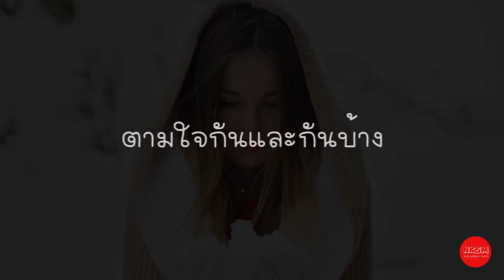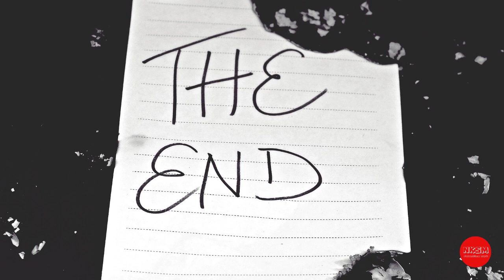6 สิ่งเล็กๆที่ทำแล้วจะรักกันมากขึ้น by Nakashima Mark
6 สิ่งเล็กๆที่ทำแล้วจะรักกันมากขึ้น by Nakashima Mark
      เวลาเรามีความรัก แน่นอนว่าเราก็อยากจะประครองให้ความรักของเราคงอยู่ตลอดไป และไม่มีใครอยากจะรักๆเลิกๆกันใช่รึเปล่าครับ
      วันนี้เลยมีเคล็บลับที่จะทำให้ความรักคงอยู่ตลอดไปมาฝากค่ะ แม้ว่ามันจะเป็นสิ่งเล็กๆน้อยๆ แต่ถ้าทำด้วยใจ และทำมันตลอดแม้ว่าจะคบกันนานแค่ไหน รับรองว่าความรักของคุณจะไม่จืดจางแน่นอน ไปดูกันเลย

กด Like
กด Share